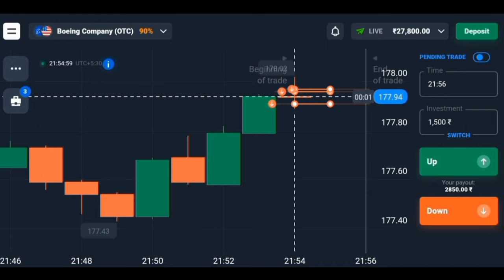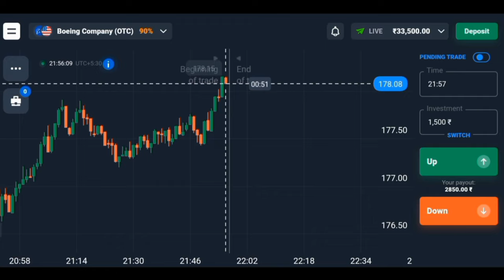Daily Earn ₹10,000 | सभी Trade win करे | Candlestick psychology पे कैसे Trade करे | Quotex | 213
Daily Earn ₹10,000 | सभी Trade win करे | Candlestick psychology पे कैसे Trade करे | Quotex | Binomo | Olymptrade | Pocket option | 213

📱  CONTACT ID :-  ( search on teligram )

In this Video I have explained about  How to generate money online and Giveaway. If u want giveaway u can Watch our video and take your giveaway. Know more clink on the video . 💲🔥🔥💲

License